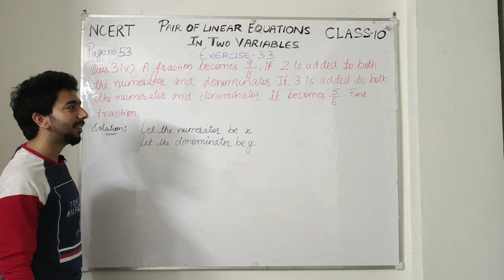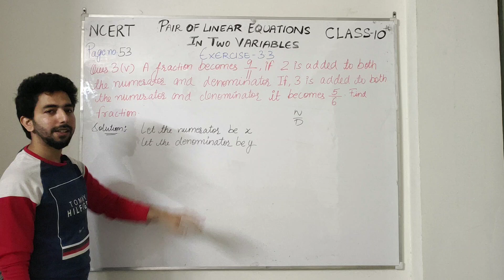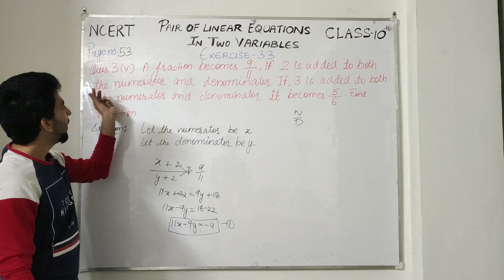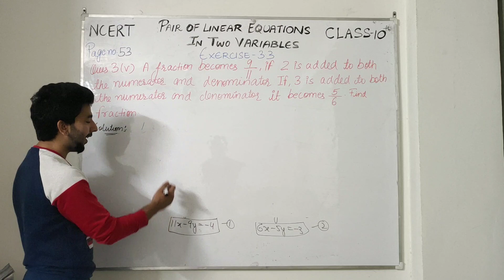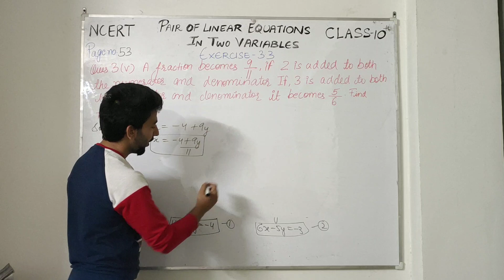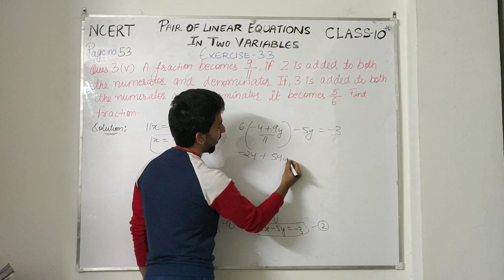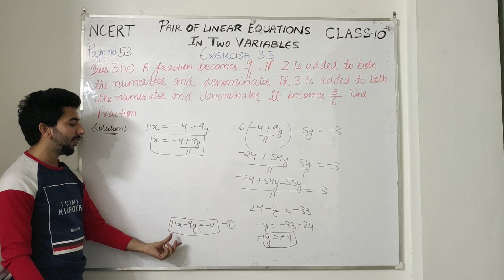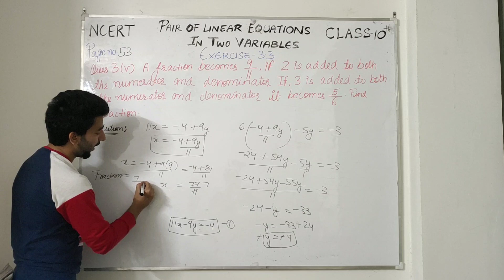Q-3, Part-v, Ex.3.3- Page No.54 - Linear Equations - NCERT CLASS 10th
Pair of Linear Equations In Two Variables - Solution for Class 10th Mathematics, NCERT solutions for Class 10th Mathematics.